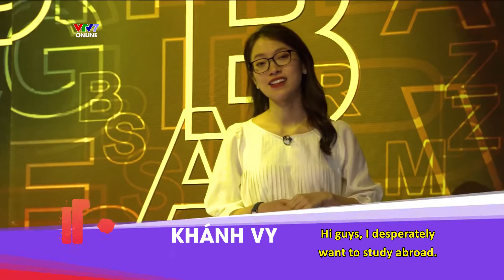IFOSS6E18 Promo | Gặp Gỡ "Thợ Săn Học Bổng" Có Tiếng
🤟Lần thứ hai xuất hiện tại IFO mùa 6, "Scholarship Hunter" a.k.a Expert Chí Hiếu sẽ chia sẻ về những bước để chuẩn bị cho hồ sơ du học cũng như là những lầm tưởng về câu chuyện đi xin học bổng nha các bạn ơi 🕵️🕵️‍♀️🏆

👉Đón xem tập 18 vào THỨ 7 (19.12), lúc 21h00 trên VTV7, ứng dựng VTVGo và 22h00 cùng ngày trên kênh Youtube của chương trình!
🔔IFO SS6 phiên bản Junior lên sóng vào 21H tối thứ 4 và thứ 7 hàng tuần trên VTV7